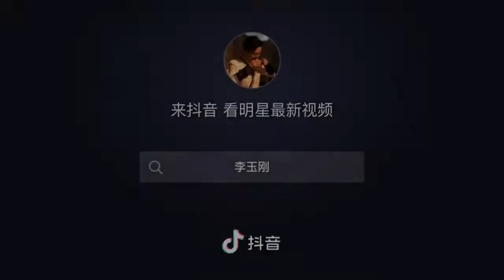創作讓我們相遇謝謝每個喜歡萬疆的粉絲，我會爭取完成大家的心願的！李玉剛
創作讓我們相遇謝謝每個喜歡萬疆的粉絲，我會爭取完成大家的心願的！